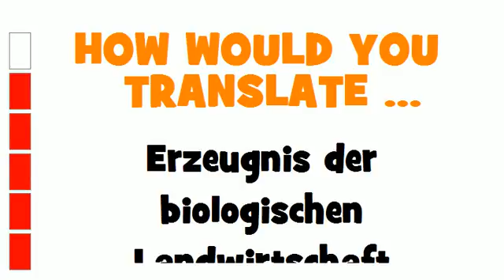GERMAN TRANSLATION QUIZ = Erzeugnis der biologischen Landwirtschaft